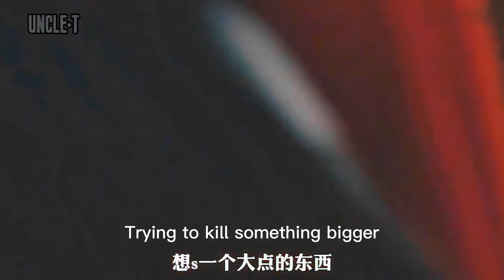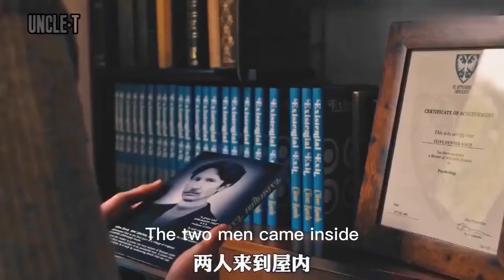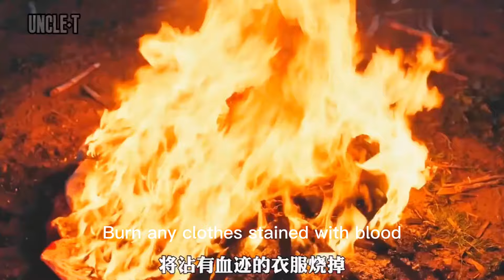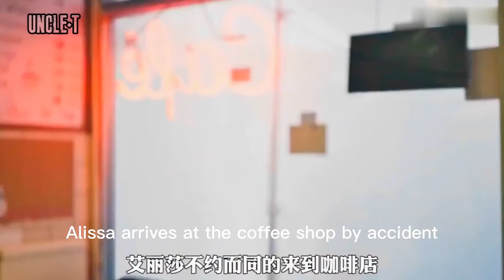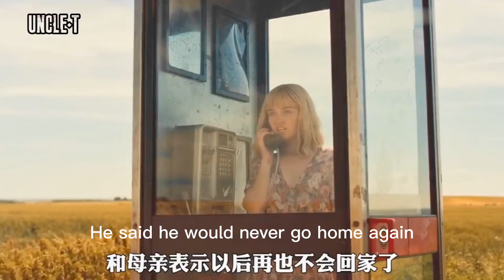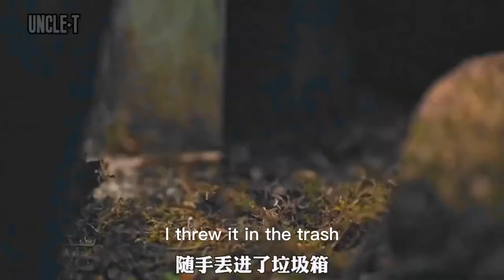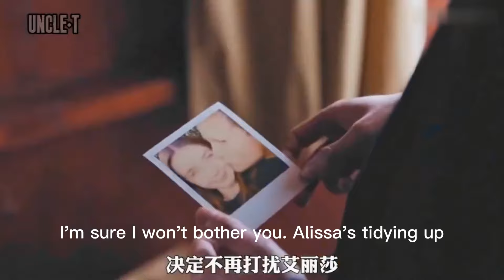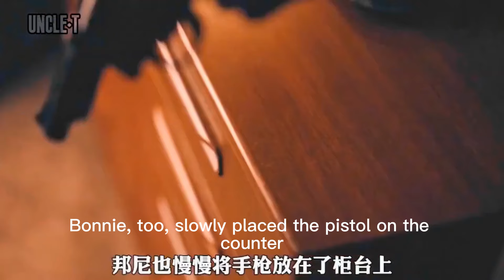小伙为证明自己是变态，竟天天想着杀女友，一口气看完神剧《去他妈的世界》【特叔说剧】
【请放心，本视频是电影或电视剧的解说，没有任何违规行为。】